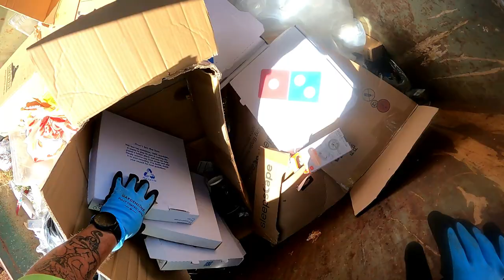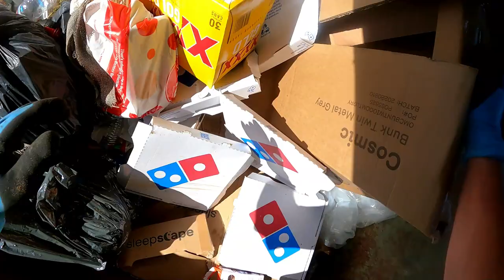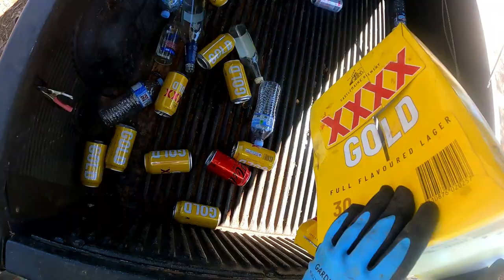Dumpster Diving We Found More Free Beer